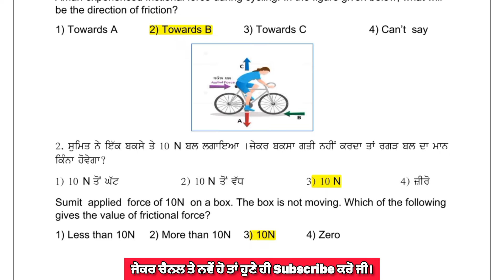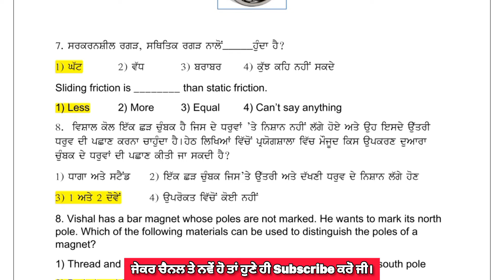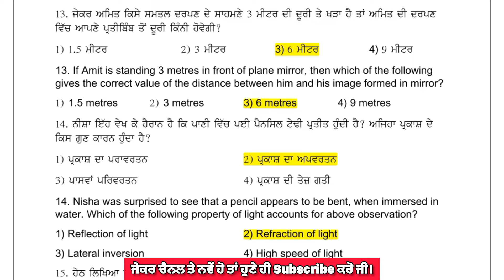9th Class Science Weekly Practice Sheet 7 Competency Based Test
9th Class Science Weekly Practice Sheet 7 Competency Based Test | Class 9th Science Practice Sheet 7